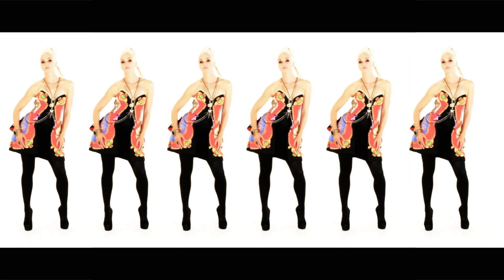Music Video - Killer Boots by Kovak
This music video for Brighton band KOVAK features their catchy single Killer Boots which was playlisted on Radio 2 shortly after its release.